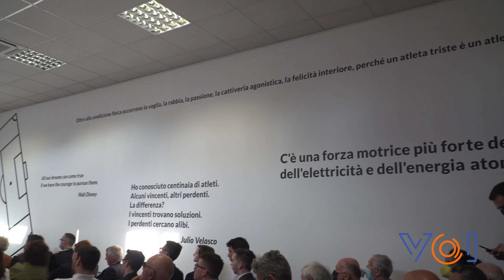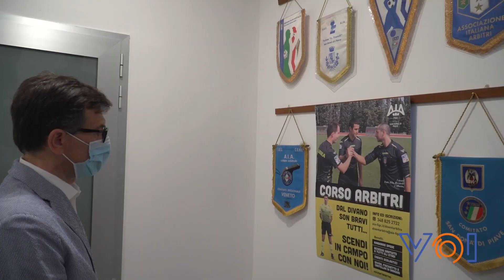Inaugurata la nuova sede dell'AIA San Donà Di Piave